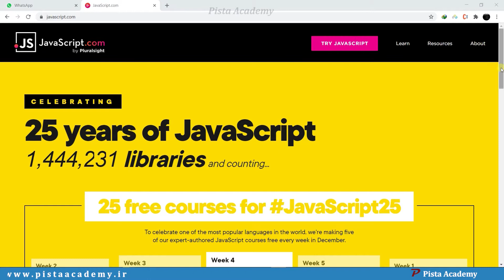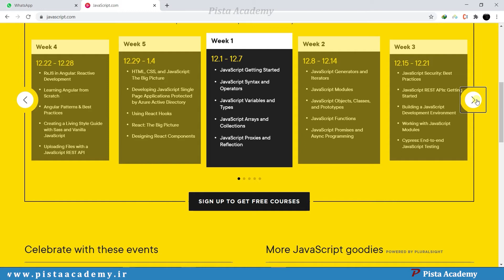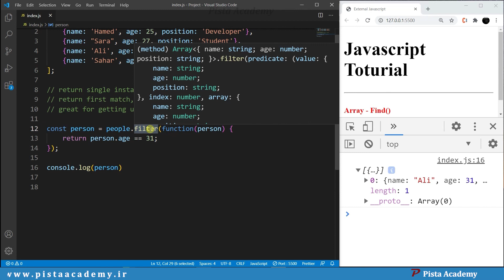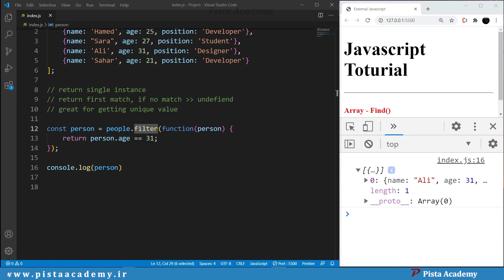آموزش جاوااسکریپت - جلسه سی و یکم